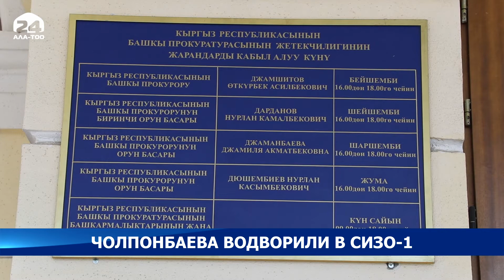Экс-главу Минздрава КР Космосбека Чолпонбаева водворили в СИЗО на два месяца